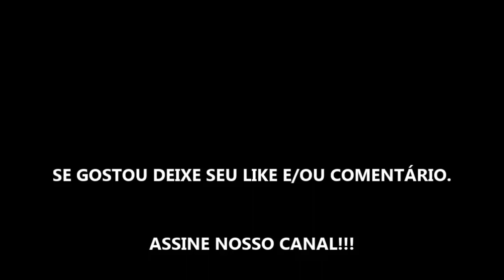TROCO EM DOBRO - FILME 2020 - TRAILER OFICIAL NETFLIX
Estreia dia 06 de Março de 2020 na Netflix.

Fonte: Netflix

Direitos Autorais:
Netflix
Canal: Netflix

TÍTULO: TROCO EM DOBRO - FILME 2020 - TRAILER OFICIAL NETFLIX